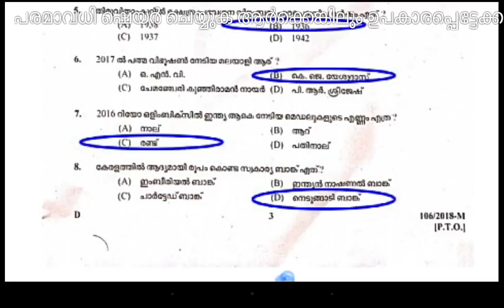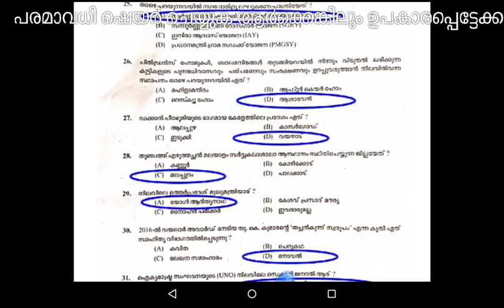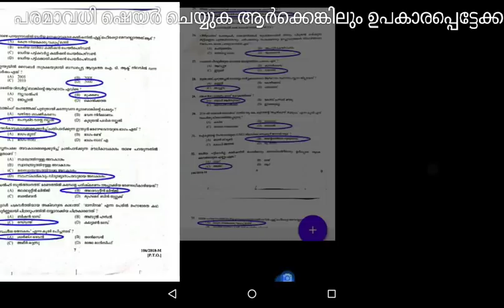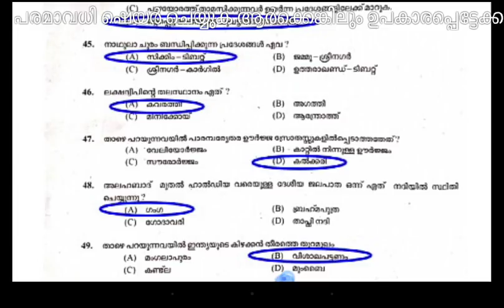Kerala PSC Answer Key Assistance prison Officers Question and Answer Key Solved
kerala psc,

kerala psc examKerala PSC Answer Key Assistance prison Officers Question and Answer Key Solved portal,